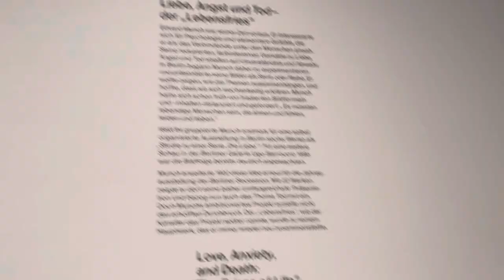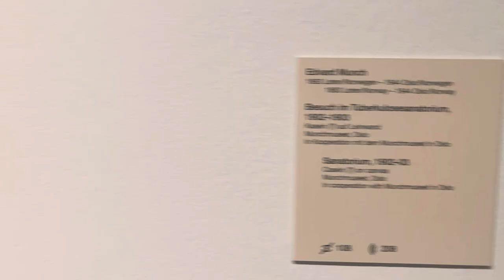Edward Munch Exhibition in Berlin! Gallery Walkthrough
Bg
BERLINISCHE
GALERIE
MUSEUM FÜR
MODERNE KUNST

This painting is one of several varia-tions on the motif of the "Dance of Life," which Edvard Munch first rendered in
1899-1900. A key work in "The Frieze of Life," it is also part of the friezes that Munch created for the Lübeck col-lector Max Linde (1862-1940) and the Berlin theater director Max Reinhardt
(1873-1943). It traces the development
of a relationship. The colors of the clothes of the three female figures have a symbolic character. Munch wrote of this: "| danced with my first true love:
it was the memory of her. In comes the smiling, blonde-haired woman, who wants to take away the blossom of love.
.Over on the other side she, dressed in black, looks in sorrow at the dancing couple."

Love, Anxiety, and Death:
"The Frieze of Life"
Edvard Munch was ahead of his time. He was interested in psychology and elemental emotions, which he saw as connecting people. His reduced paintings of intense color about love, anxiety, and death met with resistance and a lack of understanding.
Munch therefore began to experiment in Berlin, presenting his works in series.
He wanted to show how the themes were connected and hoped that they would explain one another. Early on, Munch had distanced himself from traditional visual formulas and subject matter. He demanded:
"There should be living people who breathe and feel, suffer and love."
In 1893-94, for an exhibition in Berlin that he had organized himself, Munch grouped for the first time six works as a "Study for a Series 'Love.'" For another show at the Galerie Ugo Barroccio in Berlin in 1895, the series had already grown considerably.
In 1902, for the annual exhibition of the Berlin Secession, Munch expanded this idea again. With twenty-two works, it was his most extensive presentation yet and now introduced the theme of death as well. Yet Munch's ambitious project did not achieve the breakthrough for which he had been hoping. "The Frieze of Life," as the artist would later call the project, became his magnum opus, which he put together in new ways again and again.

In 1893, Edvard Munch exhibited the painting "Death and Spring" in Berlin. The theme of death preoccupied the artist in his painting early on. Even prior to 1902, when he added this theme to his "Frieze of Life" at the Berlin Secession, Munch included paintings of the dying and the dead in his exhibitions. He may have been coming to terms with the tragic death of his own mother, Laura Munch
(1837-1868). She died of tuberculosis when he was five. In his later paintings titled "Death and the Child" of 1899, the artist took recourse yet again to the composition of the dead woman laid out in the background. The focus of these versions, however, was on the horror of the child.